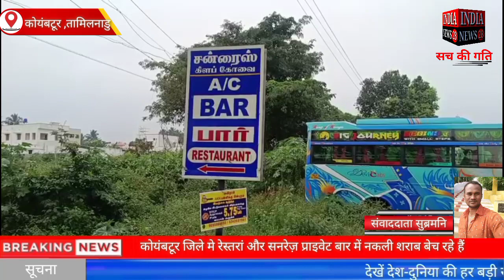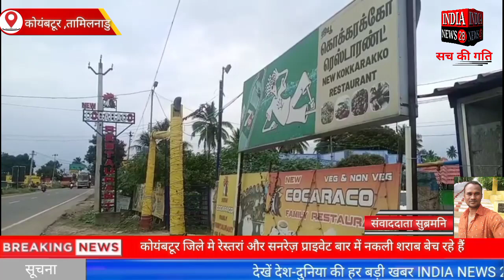कोयंबटूर जिले मेंरेस्तरां और सनरेज़ प्राइवेट बार में नकली शराब बेच रहे हैं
कोयंबटूर जिले में
रेस्तरां और सनरेज़ प्राइवेट बार में नकली शराब बेच रहे हैं

Official